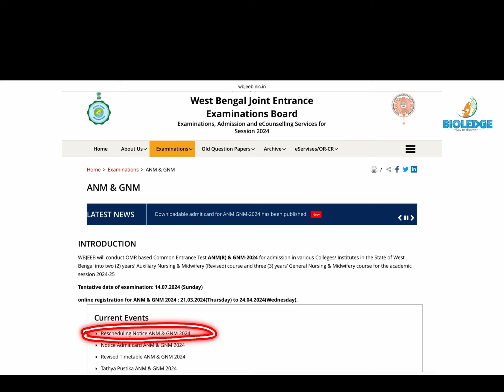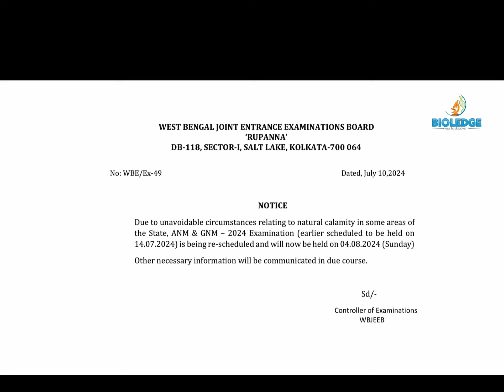ANM GNM - 24 পরীক্ষার ডেট পরিবর্তন হলো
এই চ্যানেলে Board || NEET || JENPAS || Paramedical || ANM(R) GNM  -এর জীববিদ্যা (Biology) ও পুষ্টিবিদ্যা (Nutrition) পড়ানো হয়, এর পাশাপাশি বিভিন্ন প্রতিযোগিতামূলক পরীক্ষা সম্পর্কিত বিভিন্ন বিষয় এবং Science সম্পর্কিত বিভিন্ন তথ্য আলোচনা করা হয়। আমি, অয়ন মুখার্জী (M.Sc. Zoology, B.Ed) দীর্ঘ বারো বছরের বেশি NEET, WBJEE-JENPAS, GNM ও Paramedical পড়াচ্ছি। আমার কাছে বিভিন্ন সর্বভারতীয় পরীক্ষায় (NEET,AIMS-Nursing, Paramedical) অনেক ছাত্র-ছাত্রী  সফলভাবে উত্তীর্ণ হয়েছে। তাই আমি আমার সমস্ত অভিজ্ঞতা তোমাদের সাথে শেয়ার করার চেষ্টা করছি এই চ্যানেলে যাতে তোমরা বোর্ড এবং বিভিন্ন প্রতিযোগিতামূলক পরীক্ষায় ভালো ফলাফল করতে পারো।

For free notes & class updates follow respective Telegram Channel-
কোনো জিজ্ঞাসা থাকলে, যোগাযোগ করতে পারো-